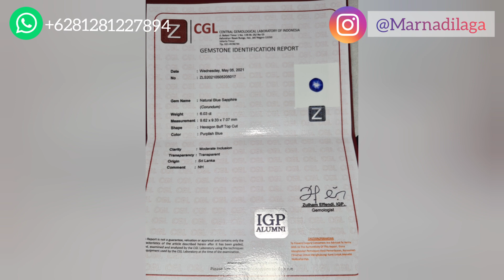TOP GRADE UNHEATED BLUE STAR SAPPHIRE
⚖Weight 6.03 ct
Originated From Sri Lanka
Ring Silver Handmade size 19
Grade Color Purplish Blue
Certificate CGL LAB INDONESIA

Accepted Payment
Nomor Rekening Bank
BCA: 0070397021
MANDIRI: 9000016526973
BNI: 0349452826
Atas Nama: MARNA

Bisa Juga Menggunakan Rekening Bersama (REKBER) TOKOPEDIA - BUKALAPAK

With Shipper Services
DHL (All countries in the world)
POS INDONESIA
TIKI
JNE
INSTAN SHIPPING GOSEND GRAB/GOJEK (WILAYAH JABODETABEK)